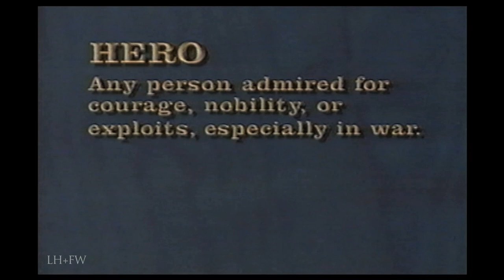Captain Roger Donlon (1964) - U.S. Army Special Forces Vietnam Medal of Honor Hero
U.S. Army Captain Roger H.C. Donlon is the first person to receive the Medal of Honor in the Vietnam War, as well as the first member of the United States Army Special Forces to be so honored - for his actions of July 6, 1964 near Nam Dong, Republic of Vietnam.  Captain Donlon was a member of DETACHMENT A-726, 7TH SPECIAL FORCES GROUP (AIRBORNE), 1ST SPECIAL FORCES.

On July 6, 1964, Viet Cong and North Vietnamese Regular forces attempted to destroy the Special Forces camp at Nam Dong in South Vietnam. A large enemy force struck the camp at 0226 hrs - a well coordinated attack from both inside and outside the compound. This effort nearly succeeded in destroying the camp.

Captain Donlon dispatched the three VC sappers attempting to breach the main gate. 1st Lieutenant Jay Olejniczak returning fire and Sergeant Mike Disser firing illumination and explosive mortar rounds on the enemy. Master Sergeant Pop Alamo leaned next to the bunker, wounded badly in the fighting. The fighting at Nam Dong would ebb and flow over a five hour period with the Special Forces Team retaining control of the camp.